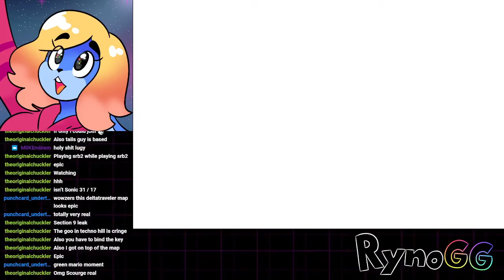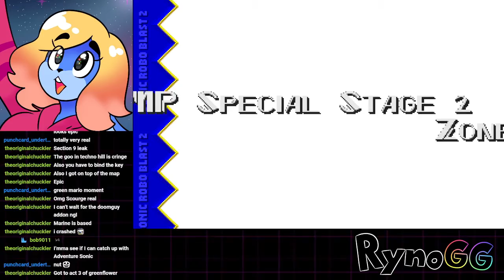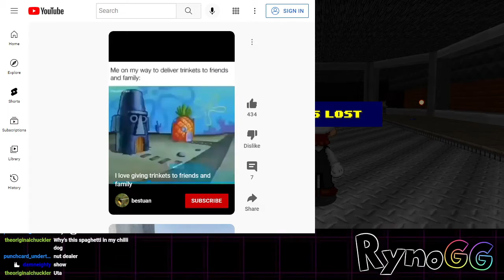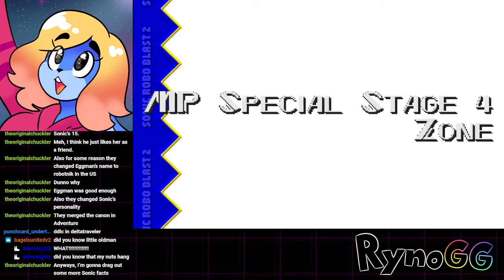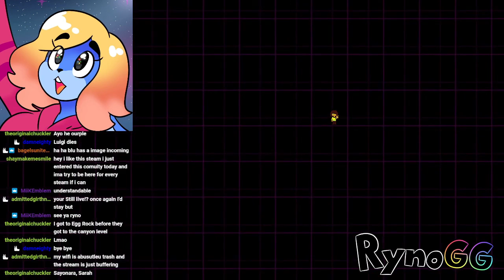Sonic Robo Blast 2 - Another Run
Played SRB2 yet again with friends.  We need another level pack to play...

0:00 Setup
13:37 Gameplay